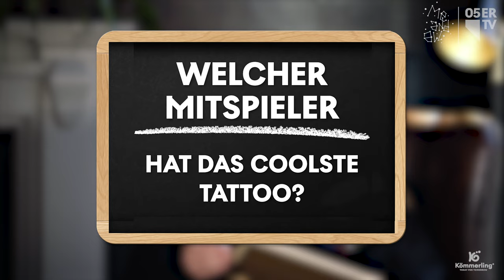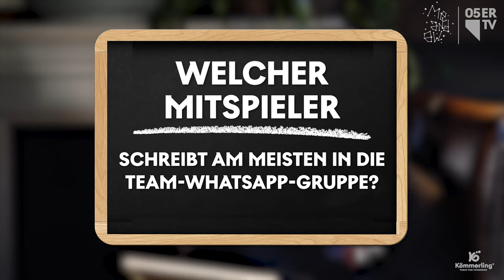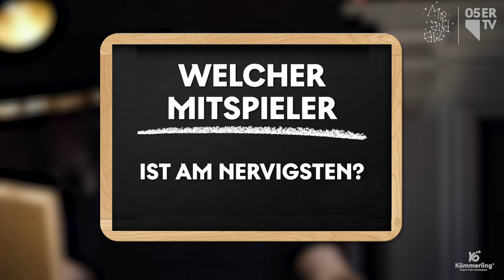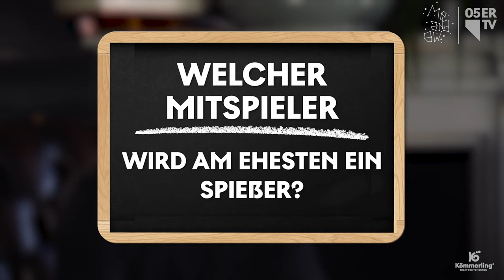Staffel-Finale: Holen Marcus & Jonny den Titel? | Kabinenklatsch S2F4 | 05ertv | 2022/23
In der vierten Episode der zweiten Staffel "Kabinenklatsch" bilden Marcus Ingvartsen und Jonathan Burkardt ein Team. Wie gut die beiden wohl einschätzen können, wer aus der Mannschaft am unordentlichsten ist und wer mal der größte Spießer wird?